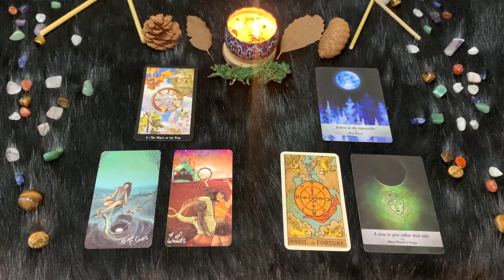| Domenica 15 Maggio | Oroscopo Paolo Fox | Vergine | Fortunati in affari, speranzosi in amore